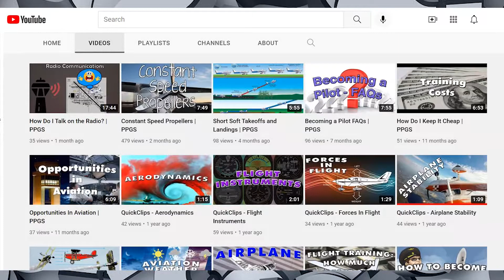I Need Your Questions | PPGS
Got any burning questions that need answering?